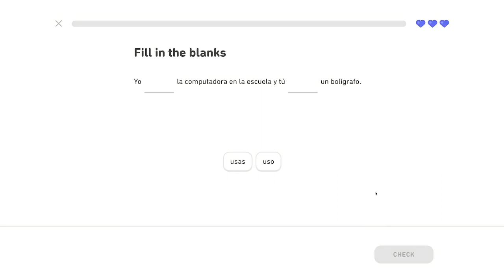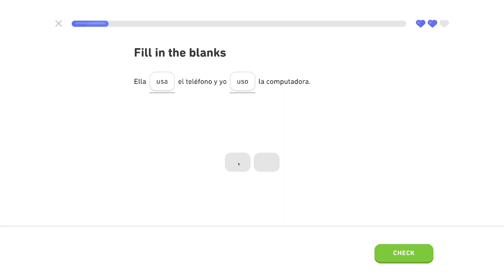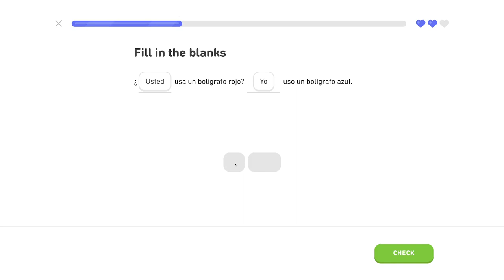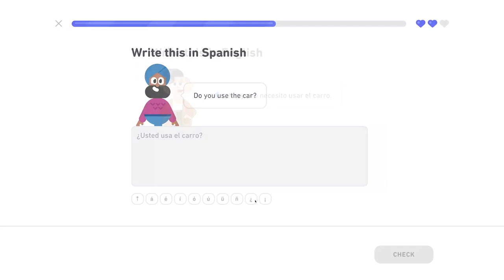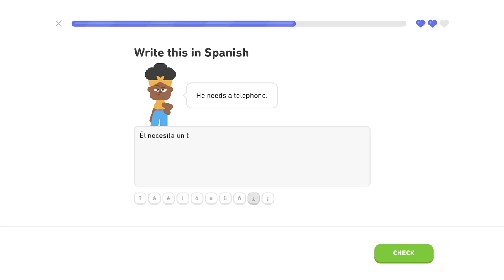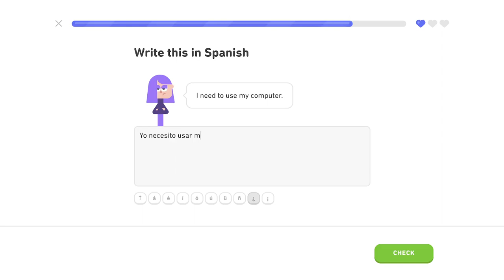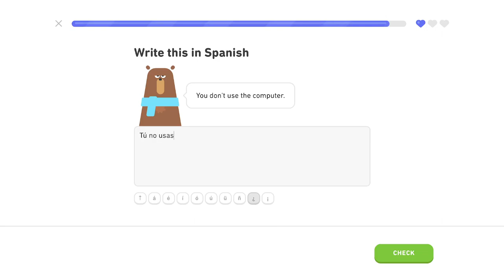🇪🇸 Cestovanie 2 - Level 5/6, lekcia 2/4 - Španielsky s Yetim